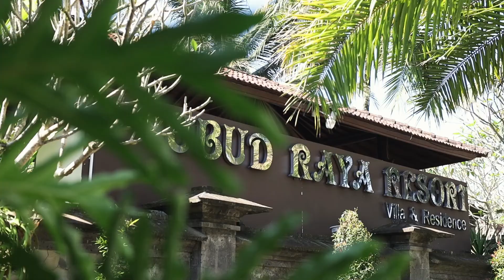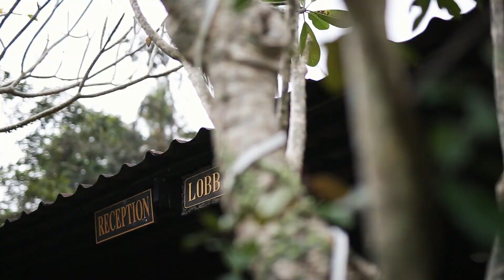Ubud Raya Hotel and Resort by Light Key Photography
Every company would like to acquire more customers. But as a hotel, you want more: that your guests lack nothing. Not only an optimally furnished hotel will attract customers, if you cannot present a good photo report, you will not tempt people to book a hotel room. That is why it is wise to hire a professional hotel photographer. This not only makes your hotel visible but will also set up a full atmospheric customer experience (online). This experience invites people to make a reservation immediately.